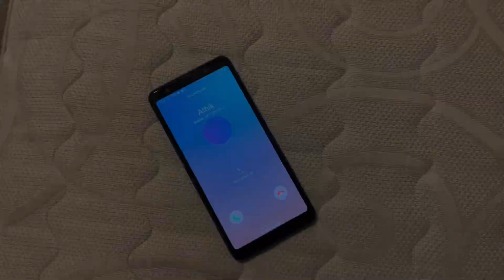Room No 13 - Sri Lankan Found Footage Horror Short Film - Directed by Fahad Fairooz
So the wait is over 👻! Here’s the Trailer of Room No 13 which is a short horror film written and Directed by Fahad. Hope you guys will love the trailer🥹 keep supporting us and thank you so much for the love and motivation.